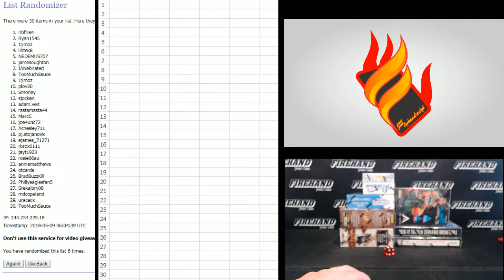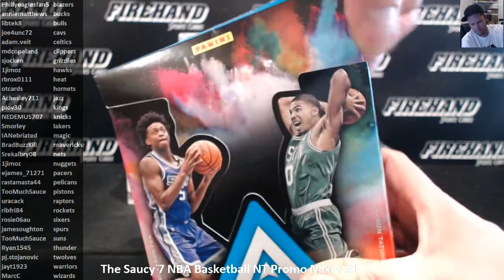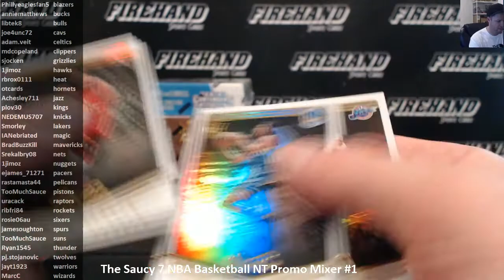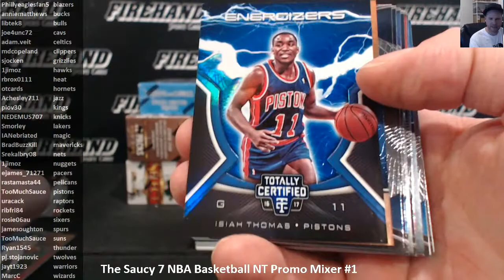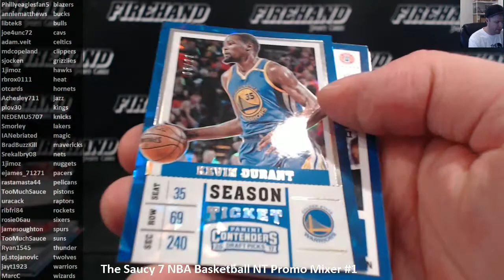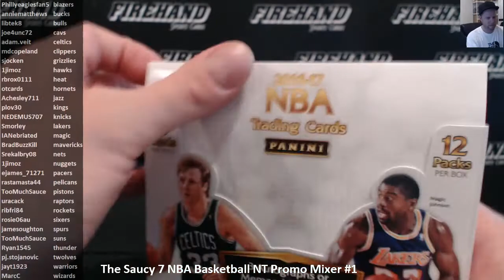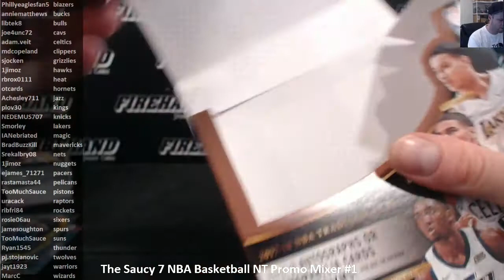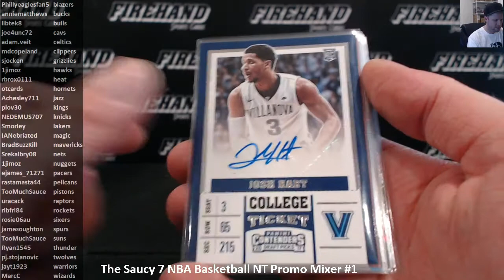The Saucy 7 NBA Basketball NT Promo Mixer #1 ~ 5/8/18